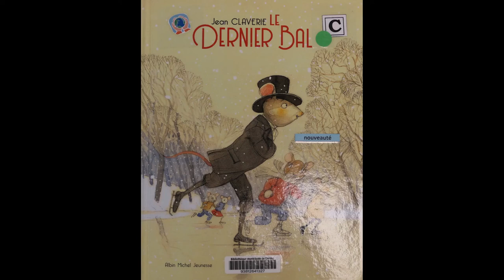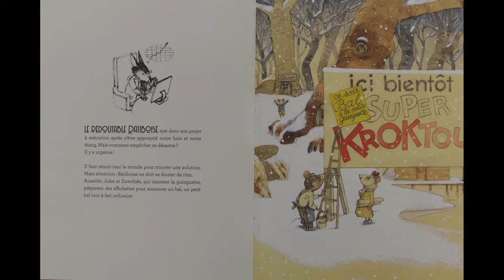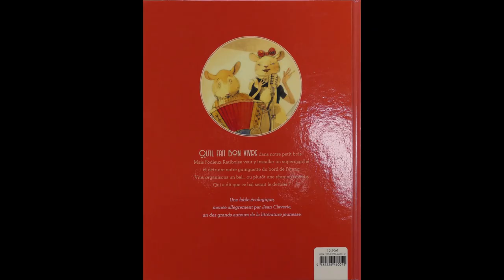Les lectures d'Archimède _ Le dernier bal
Album jeunesse de Jean Claverie, choisi à l'occasion des lectures d'Archimède du mois de Mars 2022.

Voix : Fabien, Denise, Sarah, Jordan, Sébastien, Ariane et Shanti